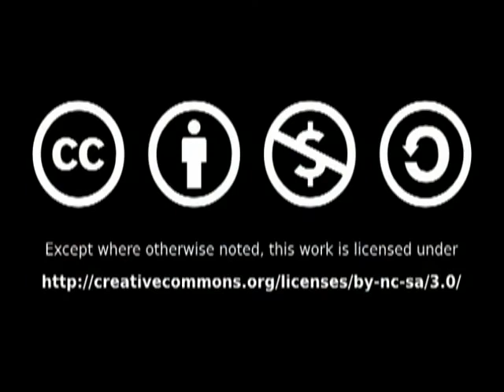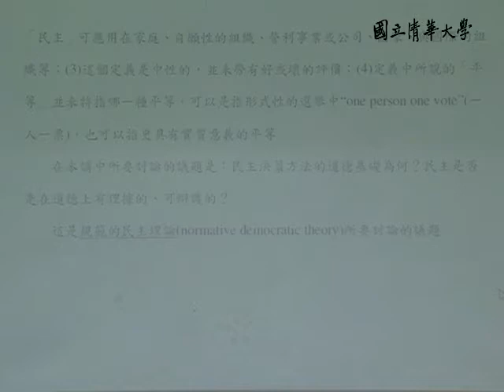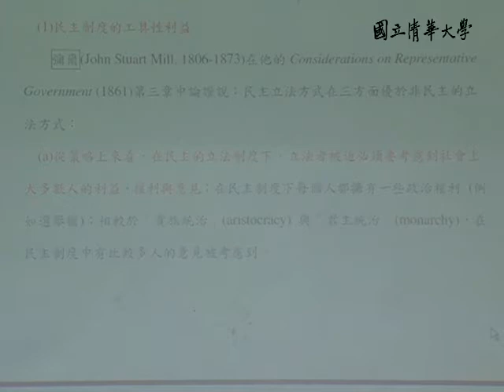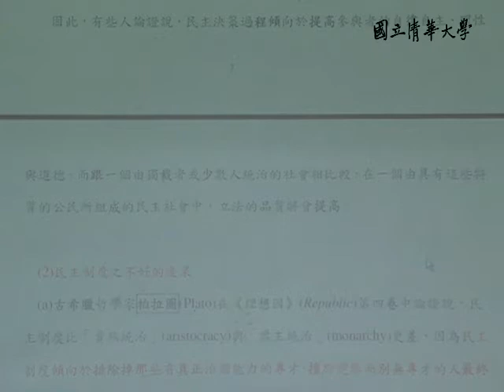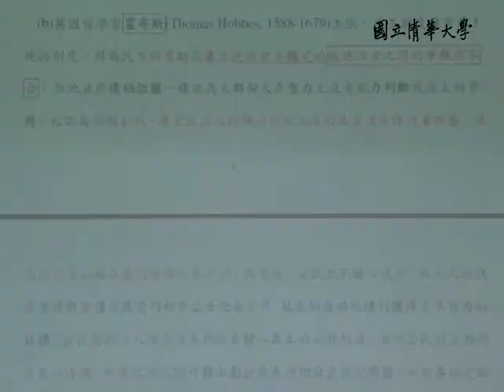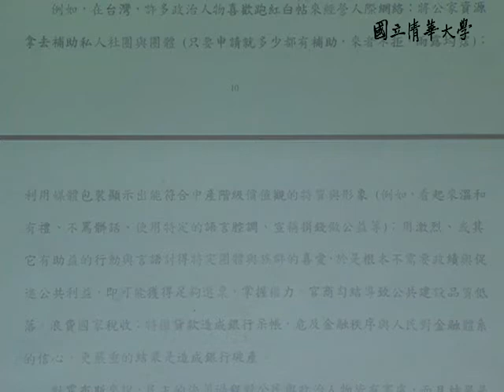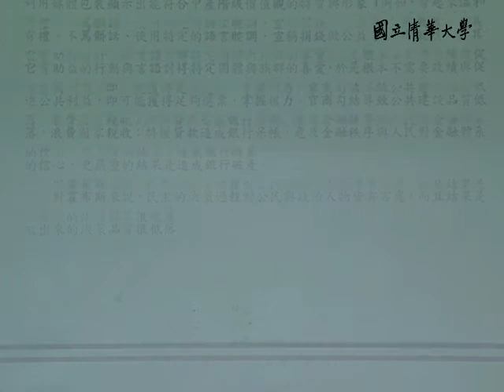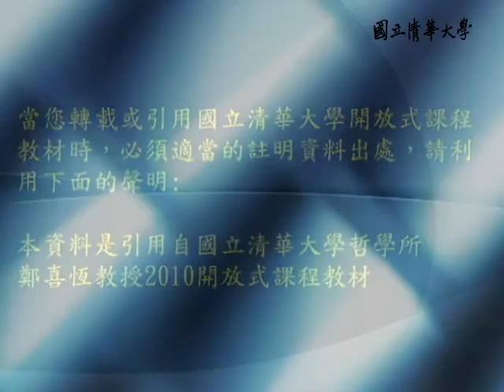9901鄭喜恆教授價值與實踐_第9A講 民主政治制度的道德理據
【鄭喜恆：價值與實踐】
【課程大綱】
L09_A
「民主」(democracy)的定義